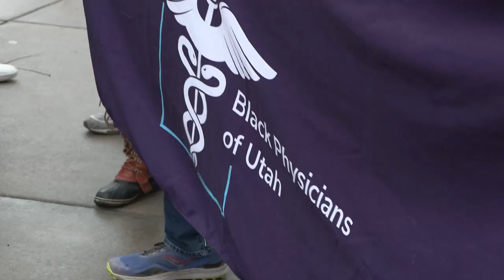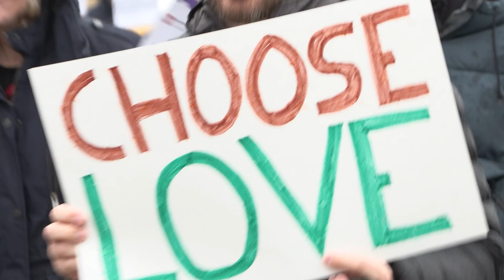Rally to Celebrate Martin Luther King Jr. Day, 2023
Hundreds gathered at East High School in Salt Lake City to listen to inspirational speakers, and then march to Kingsbury Hall on the University of Utah campus.